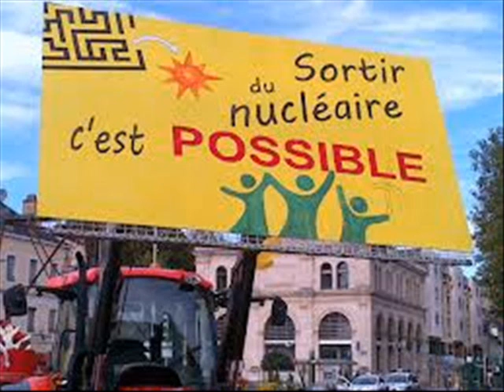Le Scandale du Nucléaire sur Fréquence Evasion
Le Scandale du Nucléaire, tout ce que l'on ignore !!
Une bombe à retardement,  à quand la prochaine catastrophe ?? Qui profite de Quoi ??
Ou en sont les énergies alternatives ??
De qui se moque t'on??
Laura Hamaud de l'action Sortir du Nucléaire nous répond sur
Fréquence Evasion.

Markéting de réseau fréquence Evasion Product